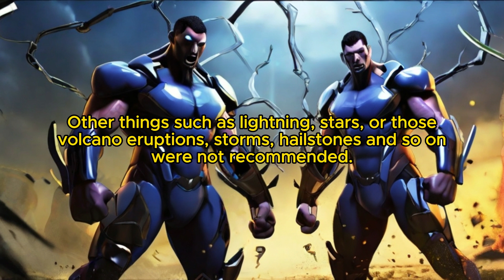The Wonder of Genetics: Chapter 282 Causing an Uncontrollable Disaster 4